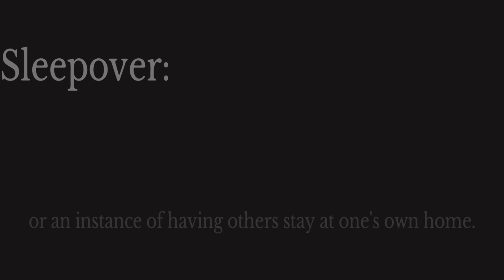The Sleepover 👀🎈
Join the uproarious Birthday bash as the gang reunites after they get a special invitation to Penny’s birthday sleepover, and Penny ain’t the only one getting bashed in! After cleaning up the house, eating cake and opening presents, Little do they know, beneath the innocent festivities lies a basement full of surprises, including the unexpected surprise of the Nanny! – now a Black Ops 1 zombie! Can the gang escape the undead granny apocalypse, or will they become the latest victims of the most unexpected game night ever? Tune in to witness the chaos and hilarity unfold!